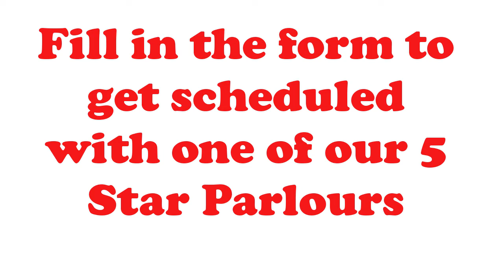Beauty Parlour near me Highland Park Tx